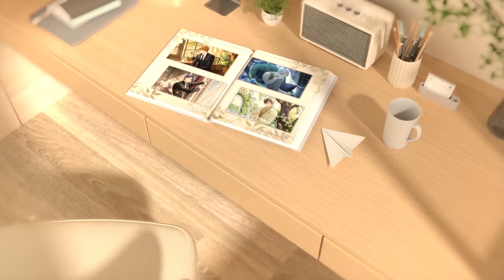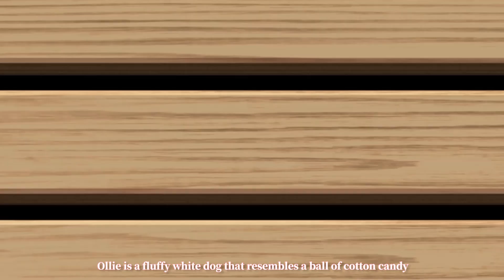✦ Tears of Themis TGS 2023 Exhibition Animation ✦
To commemorate our first ever participation in the TGS Offline Event, we would like to present the TGS Special Event Voice Actors' Review Video!

Voice Actors
Luke Pearce VA
Artem Wing VA
Vyn Richter VA
Marius von Hagen VA